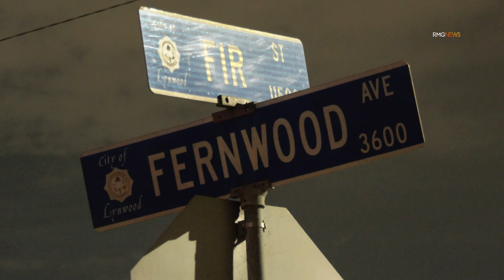Lynwood: One Killed, One Critical, One Flees After Car Flies Off 105 Freeway.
HEADLINE: Lynwood: One Killed, One Critical, One Flees After Car Flies Off 105 Freeway onto Surface Street

CAPTION: A man is dead, another man is critical, and a third passenger is outstanding following a solo vehicle crash that flew off the freeway onto surface streets early Monday morning. Deputies, officers, and firefighters were called to the area regarding a major collision. One 911 caller stated a car flew off the freeway down the embankment and onto Spruce Street. One man who was reportedly severely injured exited the vehicle and fled the scene on foot, prompting deputies to search the nearby neighborhood. At least one other male was found still in the car, unconscious. Fire paramedics transported the unconscious person to a nearby hospital in critical condition. Meanwhile, a third male was killed in the crash. It remains unclear whether the man was in the car or a homeless pedestrian who may have been at the wrong place at the wrong time. A bicycle could be seen sitting very near where the vehicle came to a rest. Deputies have cordoned off the area and continue to search for the hit & run suspect, as officers from CHP continue to investigate what led to the crash.

DATE: 07/18/2022

LOCATION: EB I-105 JEO Long Beach Blvd (Fernwood Avenue & Spruce Street), Lynwood, CA

HANDLING AGENCY: CHP South Los Angeles, LASD Century

LENGTH: 4:37